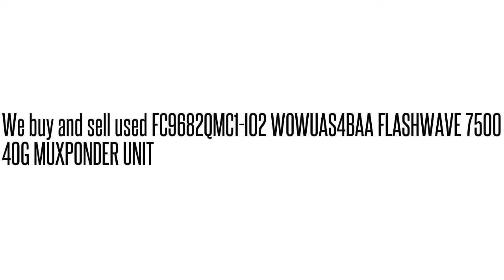FC9682QMC1-I02 WOWUAS4BAA FLASHWAVE 7500 40G MUXPONDER UNIT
WOWUAS4BAA We buy/sell used Fujtisu networking Equipment. Cash for your used Equipment.